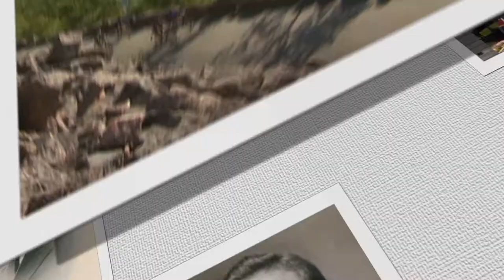Maine Bicentennial Moments: University of Maine - Samuel Cony